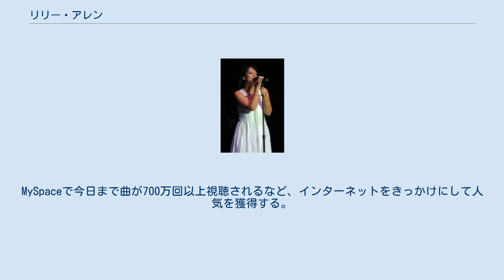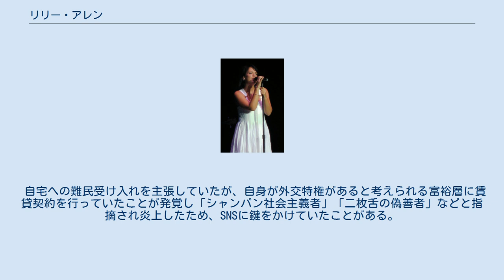リリー・アレン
ニューヨーク・マンハッタンで2007年に撮影したリリー・アレン リリー・アレン（Lily Allen、本名：Lily Rose Beatrice Allen、1985年5月2日 - ） は、イングランドのシンガーソングライター。
MySpaceで今日まで曲が700万回以上視聴されるなど、インターネットをきっかけにして人気を獲得する。
 イングランド・ロンドン市内のハマースミス出身。
父親はコメディアン・俳優のキース・アレン、母親は映画プロデューサーのアリソン・オーウェン。
弟のアルフィー・アレンは俳優。
様々な音楽を聞いて育ち、15歳の時に学校を中退して、創作活動に取り掛かる。
 2005年に、Regalレーベルと契約。
2006年に『オーライ・スティル』でデビュー。
シングル「スマイル」が英国で1位となる。
アメリカでは、最高位49位を記録。
 2008年12月には、ブリトニー・スピアーズのヒット曲「ウーマナイザー」をカバー。
その後、プロデューサーのマーク・ロンソンがこのカヴァーをラジオで流したものの、それがEMIへの相談なしで更に無断であったためにトラブルになった。
このカヴァーはYouTubeにて公開されている。
 2009年には、セカンド・アルバム『イッツ・ノット・ミー、イッツ・ユー』を発売。
アルバムからのファースト・シングル「ザ・フィアー」は、英シングル・チャートで初登場1位を獲得している。
 2007年9月から、ケミカル・ブラザーズのエド・シモンズと交際。
同年12月に妊娠をしたが、翌年1月に流産。
 2009年1月、アートディーラーで、22歳年上のジェイ・ジョプリンと、わずか1ヶ月で交際破局。
ジョプリンは、父・キースの友人でもある。
 2011年5月、画家のサム・クーパーと結婚、結婚披露宴で妊娠も発表された。
 毒舌家で知られ、元ザ・リバティーンズのカール・バラーやザ・クークス、ケイティ・ペリーなど多くのアーティストに毒を吐いている。
 オアシスのノエル・ギャラガーやブラーのアレックス・ジェームスとは少女時代から付き合いがある。
 2020年9月7日にデヴィッド・ハーバーとラスベガスで結婚。
 自宅への難民受け入れを主張していたが、自身が外交特権があると考えられる富裕層に賃貸契約を行っていたことが発覚し「シャンパン社会主義者」「二枚舌の偽善者」などと指摘され炎上したため、SNSに鍵をかけていたことがある。